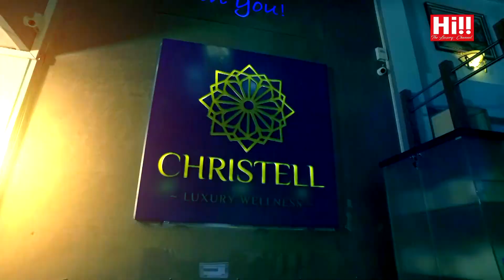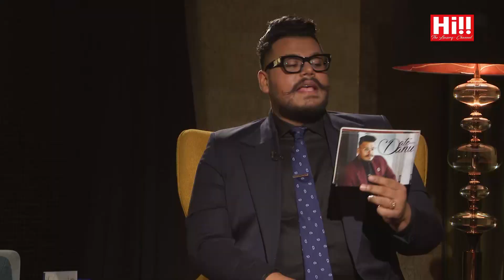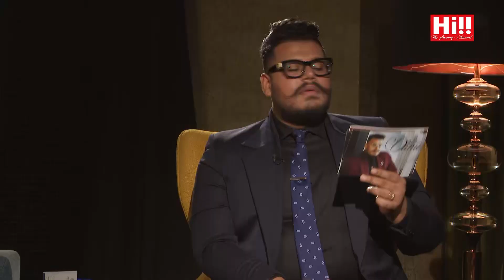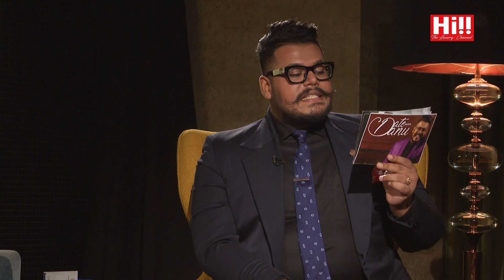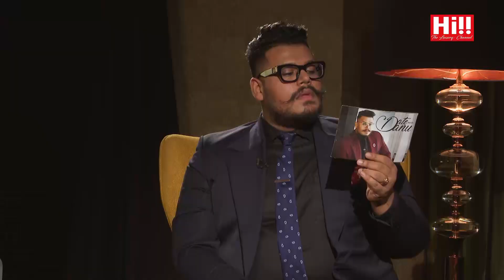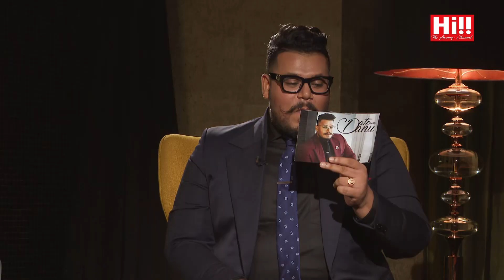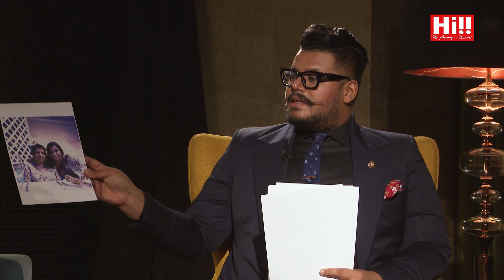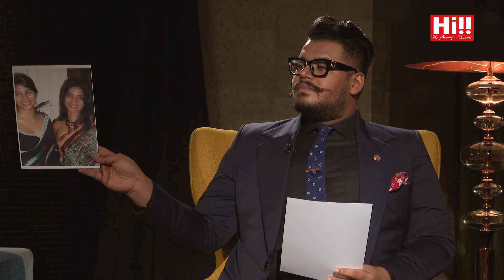Date with Danu | George Cooke & Krys Sosa